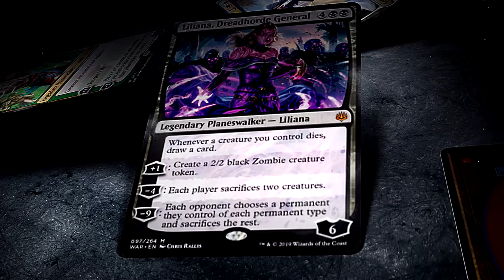✪ Magic Arena - ABZAN Cidadela de Bolas! COMBA FÁCIL D+!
Video gravado durante o Early Access da coleção Guerra da Centelha no Magic Arena!

Decklist usada no video:

4 Cidadela de Nicol Bolas (WAR) 79
2 Troféu do Assassino (GRN) 152
4 Andarilho Vicejante (XLN) 216
2 Pântano (RIX) 194
4 Patrulheira Jadeluzente (RIX) 136
4 Elfos de Llanowar (DAR) 168
4 Andarilha das Copas Tritã (XLN) 197
4 Gladiodonte Descontrolado (RIX) 150
4 Elo do Florescimento (WAR) 155
2 Tolsimir, Amigo dos Lobos (WAR) 224
2 Floresta (RIX) 196
3 Juramento de Kaya (WAR) 209
4 Tumba Abandonada (GRN) 253
4 Cemitério da Floresta (DAR) 248
3 Capela Isolada (DAR) 241
4 Jardim do Templo (GRN) 258
2 Bosque da Pétala Solar (XLN) 257
4 Sacrário Ateísta (RNA) 248